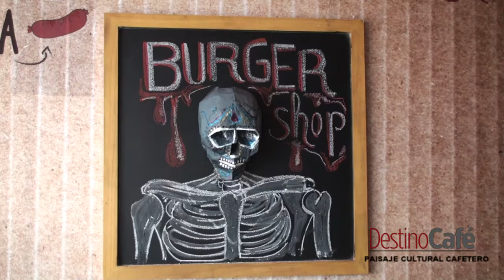BURGUER SHOP DESTINO CAFÉ